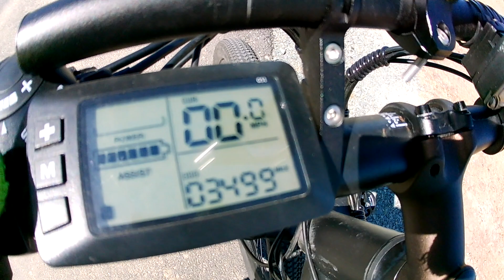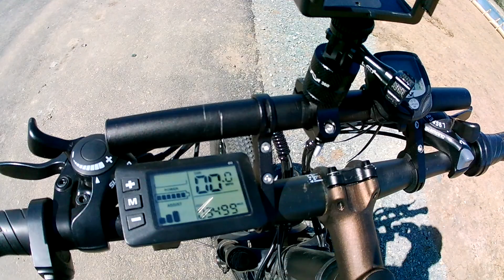I bought a 26" Totguard E Bike. 2/14/22. 14 months and 3,499 miles later... an honest review!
I bought my first E-Bike a Totguard 26"  on Feb 15th 2022.   I bought the bike as a experiment to see if I could save time on  my  30 mile roundtrip commute which I previously did mainly on  my Specialized Mountain Bike.    I bought the bike mostly for commuting so have no idea how suited it would be for off road etc.

Overall I am impressed by it's durability and reliability and think it it well worth the money $668.00 shipping included that I paid on Amazon.   I have ridden the bike in all sorts of weather from 116 degree heat to 35 degrees.  We have had a wetter and colder than normal winter here in California.   I have ridden through some tough conditions, heavy rain, hail, 50+ mph winds and the bike has never failed to perform.  Some of those rides in adverse conditions are posted on this channel.

I did have a few issues with the bike which needed attention;
1.  The seat, detached from the seat railing shortly after I purchased the bike.   I replaced it with a replacement from Amazon.

2.  After 300 miles the rear tube went flat.  Checking it out I found that there was no puncture in the tire, that the seam of the tube had split.   The tube was extremely light weight, I replaced it with a Slime tube and a tube liner haven't had a problem with it since.   One note, the retaining nuts on the rear wheel are large, normal bike tools won't turn them.   I carry a crescent wrench along with my other tools in the rear carrier just in case.   About a 1,000 miles ago the front tube gave out, same deal seam separated I put a Slime Tube and liner in that one as well.   The stock tires and tubes seem  a bit lightweight for the bike, especially if you plan to take it off rode.   As you can see from the video although the rear tire is starting to go bald they are still serviceable after 3,500 miles.     i have purchased a heavier duty set of tires which I will be installing this week.

3.  After about 1,000 miles I noticed that the disc brakes didn't feel as solid as they did when the bike was new.  The front brake finally gave out and the rear brake felt like it would hold then slip.  I took the bike to my local bike shop.   The caliper would move but not contract the pads in the front as he was removing the caliper a broken part fell out.   I had both  brakes  replaced for $140.00 and haven't had a problem since.   There is another Totgurad 26" video review on You Tube and the reviewer
also mentioned having brake issues at about 1,000 miles.   A coincidence or poor quality brakes?

Overview:   The bike comes with a 21 speed Shimano Derailleur, a front light, rear reflector,  horn,
lockable front fork suspension,  removable/ lockable 36 volt 10 amp battery and disc brakes.
and has 3 pedal assist modes.  As far as range goes it varies dependent on pedal assist mode, rider weight,  hills, wind etc.  On my commute I generally use a combination of the 19.8 and 12.6 modes which gives me about a 33 mile range.   There is also a power only mode which I haven't used but probably would get you about 25 miles.  The original battery may have lost a little range/ power but it isn't noticeable.

ADDITIONS TO THE BIKE THAT I HAVE MADE, ALL PURCHASED ON AMAZON::
REAR RACK:    COMINGFIT 110 Lbs Capacity Almost Universal Adjustable Bike Luggage Cargo Rack Bicycle Accessories Equipment Stand Footstock Bicycle Carrier Racks

REAR STORAGE PACK:    MOSISO Bike Rack Bag, Waterproof Bicycle Trunk Pannier Rear Seat Bag Cycling Bike Carrier Backseat Storage Luggage Saddle Shoulder Bag, Yellow
Tail light attached to storage pack

HANDLEBAR EXTENSION BAR:   Bike Bicycle Double Handlebar Extender Extension,11.8"(30 cm) Aluminum alloy Super Long Bracket Accessories，For Bike Mounts,Extender Bars, Headlight

CAMERA MOUNT:  HSU Aluminum Bike Bicycle Handlebar Mount for Gopro Hero 11/10/9/8/7/6/5/4 Session AKASO Campark and Other Action Cameras, 360 Degrees Rotary Mountain (Camera)

WIRED COMPUTER:  Wired Bike Computer,MPH KM/H Bicycle Computer, Digital LCD Backlight Display Bike Speedometer, Waterproof Cycling Computers Odometer.  NOTE:  I recently replaced the wireless computer shown with a wired unit.

SEAT:  Lumintrail Gel Foam Comfortable Wide Bike Seat Low Pressure Channel for Cruiser Road Stationary and Commuter Bicycles

Conclusion:   I am an experienced cyclist.  I have done a lot of cycling since the 1970s.   I admit I am a total rookie when it comes to e-bikes.   The Totguard is considered a low end, entry level e bike but I am impressed by it's overall durability and ability to perform as a commute bike that I purchased it for.   I think the $668.00 that I spent for the bike was well worth it.
If anyone is interested in the bike the price has been lowered on Amazon.to $419.00 + $90.00 delivery.

Your  comments about the Totguard or e bikes in general are welcome.